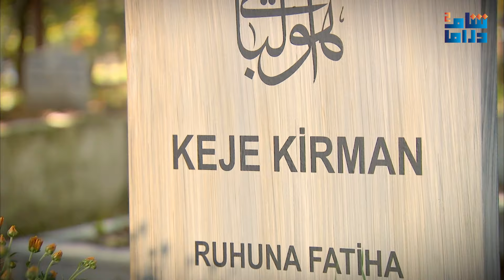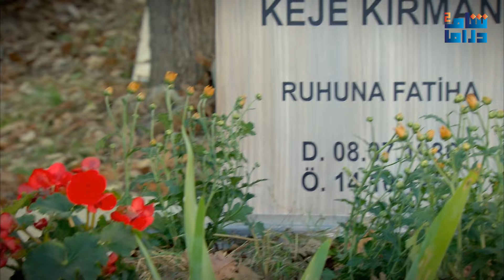مسلسل زهرة القصر | الجزء الاول | الحلقة العشرون 20